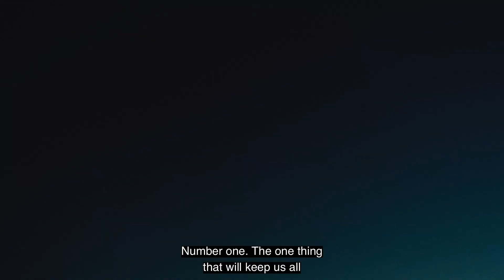Road to Growth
In today's SANRAL Road to Growth, we see how SANRAL is driving job creation and economic growth. Building South Africa through better roads. Don't Miss Out!